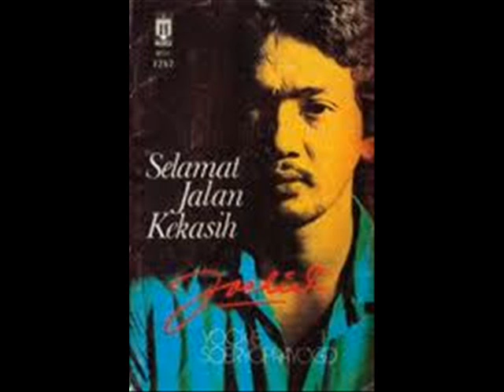sri kustinah-jockie soeryoprayogo.wmv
ini awal ska ada di indonesia,.